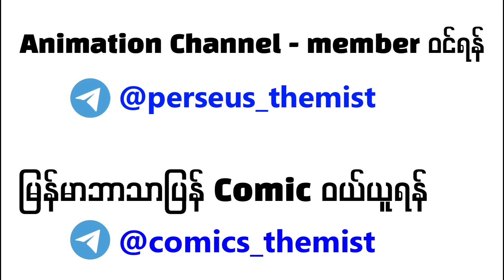MCU နဲ့ Comic ထဲက Iron Man ရဲ့ အမိုက်ဆုံး Armor 10 ခု